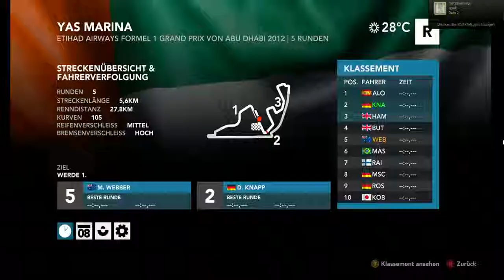Let's play F1 2012 Saison Challenge (Hard) part 10 - Kein Rivalen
Strecke: Abu Dhabi

Gespielt von kabeldani123

Für mehr spannende Unterhaltung besucht unseren Kanal :)